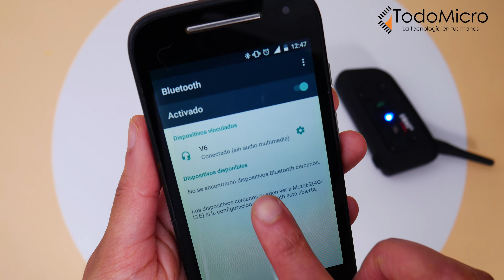👉Cómo enlazar 2 dispositivos EJEAS V6 entre si y Bluetooth con un teléfono🛵📱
INDICE:
0:00 : Presentación de los dispositivos Ejeas V6 intercomunicadores para motos
0:15 : Cómo se enlazan dos dispositivos Ejeas V6 para motos
1:10 : Cómo se enlaza el Ejeas V6 con el celular

Este dispositivo V6 de EJEAS, permite la intercomunicación de hasta 6 pilotos y tiene un alcance de 1200 metros.

Es muy útil para mantener la comunicación con los compañeros, recibir indicaciones, contestar llamadas o escuchar música sin necesidad de quitarse el casco.

LA COMPRA INCLUYE
1 Auricular Bluetooth intercomunicador
1 Juego de auriculares estéreo y micrófono
1 Pinza para casco
1 clip metálico de repuesto
1 Destornillador metálico
1 Tornillos
2 Velcros de repuesto
1 Cable USB por miniplug
Manual del usuario (español, francés,  ingles, alemán)